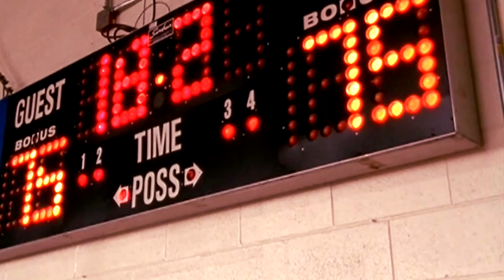One Tree Hill | Like It's Not Your Birthday!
I had a lot of fun making this and i'm sorry its so short! I hope you like it! :D